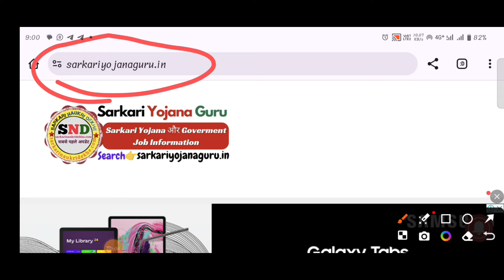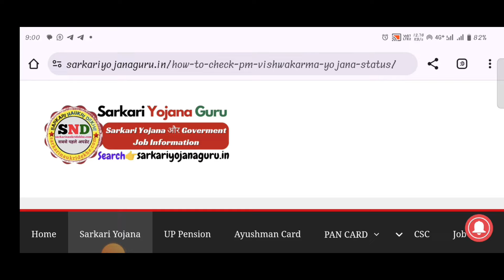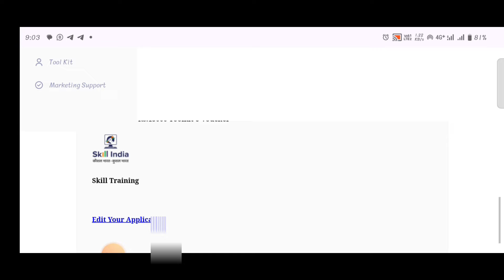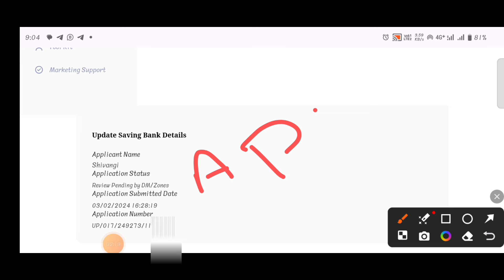Pm Vishwakarma Status Online Kaise Dekhe | Pm Vishwakarma yojna approve kab hoga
Title -Pm Vishwakarma Status Online Kaise Dekhe | Pm Vishwakarma yojna approve kab hoga

PM Vishwakarma Yojana Check Status
PM Vishwakarma Yojana Mobile se Status Kaise Dekhe
PM Vishwakarma Yojana Online Check Status
PM Vishwakarma Yojana Check Online status